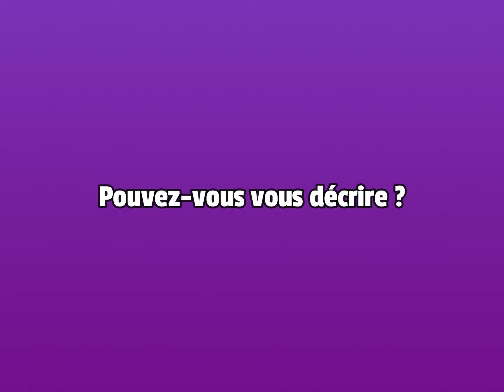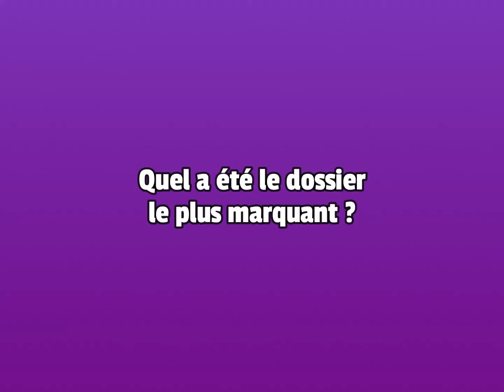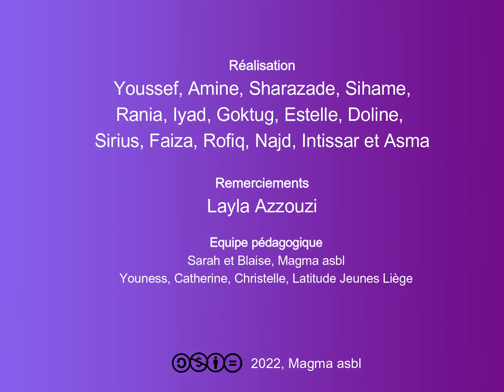Layla Azzouzi, spécialiste de l'islamophobie.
Les jeunes de l’école de devoir de Latitude Jeunes Liège ont souhaité réaliser une interview sur le thème de l’islamophobie.
Madame Layla Azzouzi a accepté de répondre à leurs questions.
Pour en apprendre plus sur les actions du CIIB - Collectif pour l'Inclusion et contre l'Islamophobie en Belgique, découvre cette vidéo !